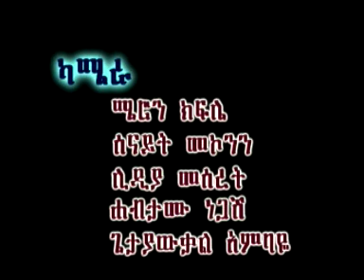ሰላምን ተከታተሉ በወንጌላዊ ያሬድ ጥላሁን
ቅዱሳን፣ በያላችሁበት ጸጋና ሰላም ከእናንተ ጋር ይሁን! ይህ የወንጌል ብርሃን አለምአቀፍ ቤተክርስቲያን ክርስቲያናዊ ትምህርት አገልግሎት ክፍል ትክክለኛ ዮቲዮብ ቻናል (official YouTube Channel) ነው። በየጊዜው የሚለቀቁትን ነፍስንና ህይወትን የሚያድሱ ቀደምት የሆኑና አዳዲስ ትምህርቶችን፣ ስብከቶችን፣ የመጽሐፍ ቅዱስ ጥናቶችን፣ዝማሬዎችን፣ ስልጠናዎችን በአጠቃላይ መንፈሳዊ አገልግሎቶችን እንደለቀቅን እንዲደርሳችሁ ሰብስክራይብ ያድርጉ ለሌሎችም ሼር በማድረግ ይጋብዙ፡፡ Thanks for watching.